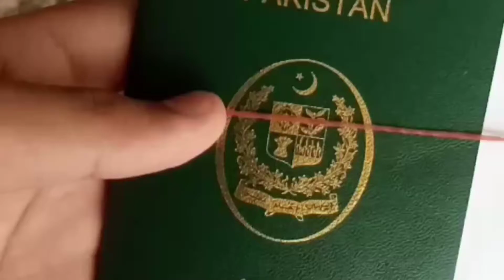ALHAMDULILLAH ❤️. UMRAH MUBARAK KA SAFAR❤️